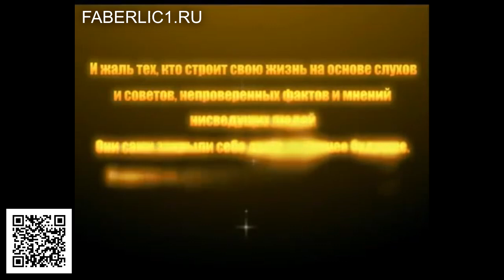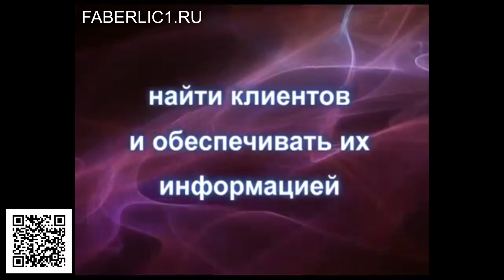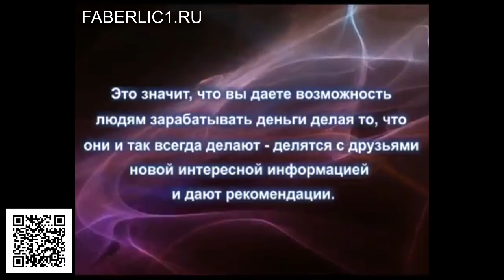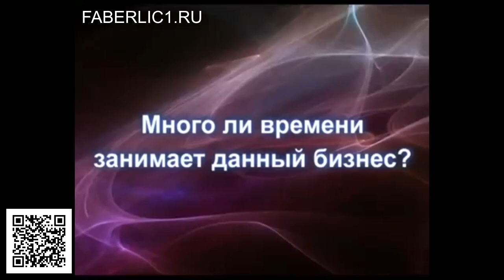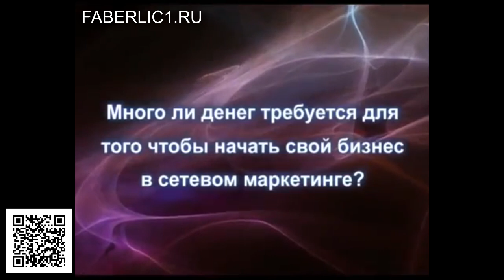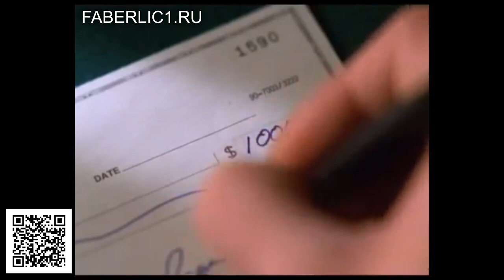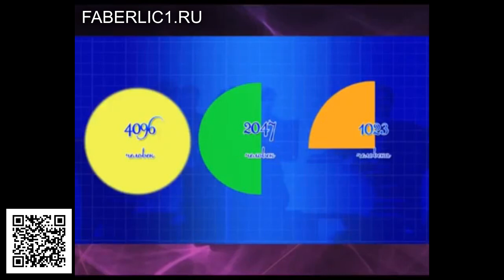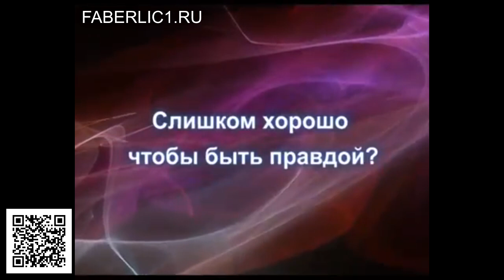Стратегия победителей фильм Ответ | Что такое МЛМ и сетевой маркетинг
Стратегия победителей фильм Ответ. Если у вас еще нет регистрации в Фаберлик, зарегистрируйтесь, это бесплатно и займет не более 1 минуты: 👉🏻 Регистрация